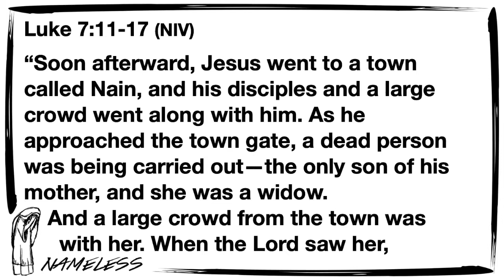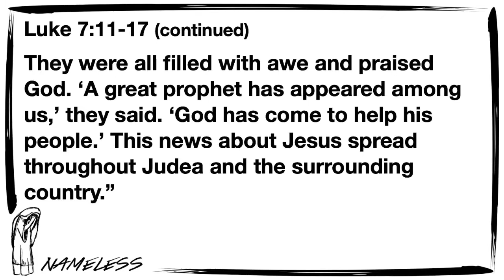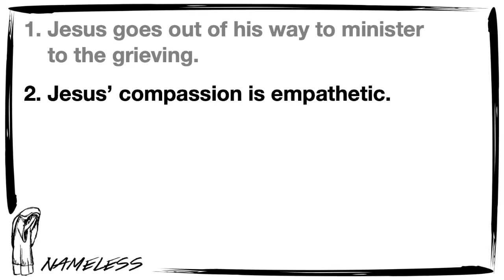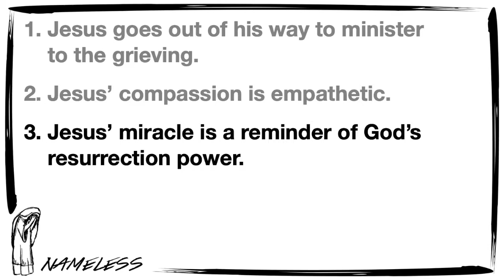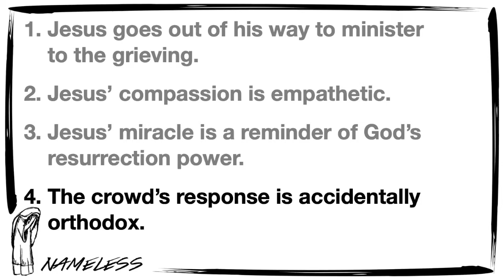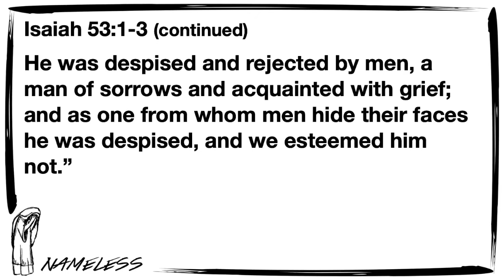Nameless Part 8: The Woman Who Grieved Her Child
The Woman who's son was raised from the dead - Saved

Pastor Jeff Kennedy